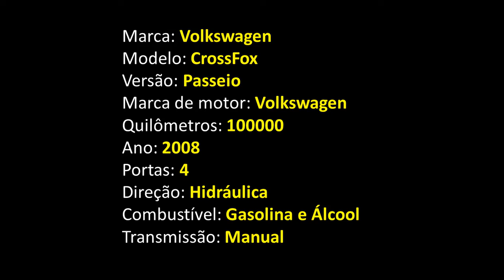VW CrossFox Versão Passeio Ano 2008 === VENDIDO ===